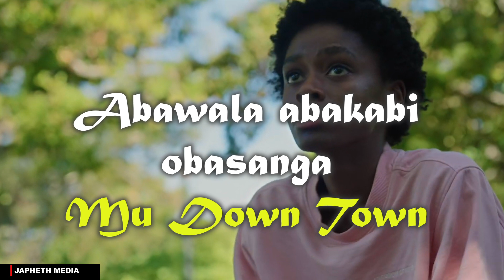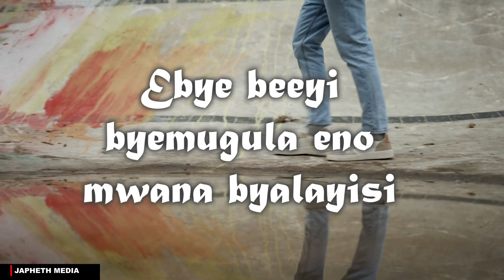Down Town - Batapa (Lyrics Video)